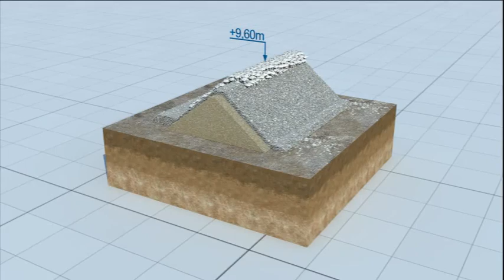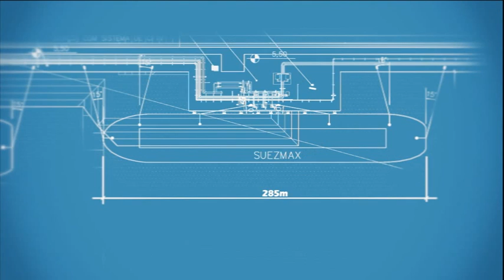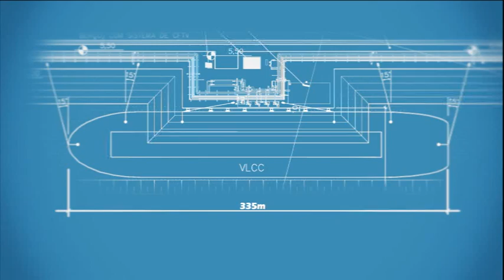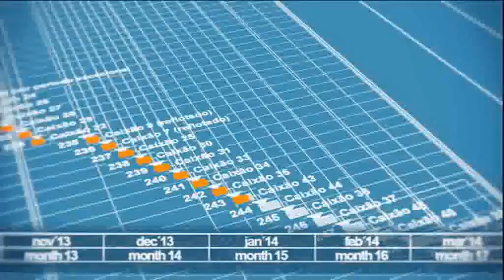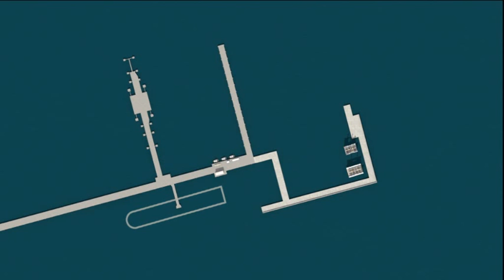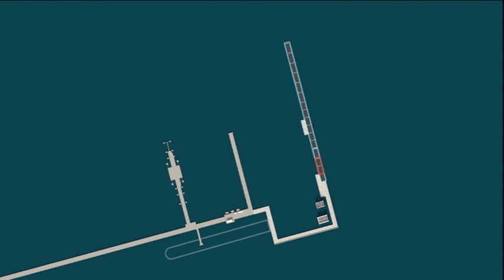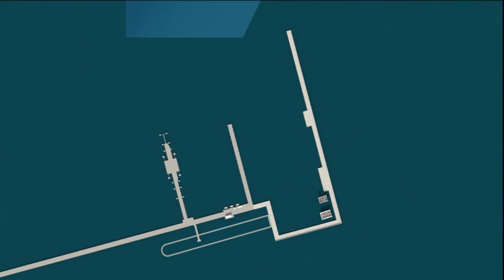The Açu Superport, Brazil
FCC is  building the expansion of the Açu Superport, which lies about 315 kilometres north of Rio de Janeiro. The project has a price tag of over 407 million euros and a completion period of 32 months. The contract calls for FCC to build Terminal TX-1 in Açu, which is located in São João da Barra, in north-eastern Brazil, an area that produces 85% of the country's gas and oil. The terminal is an extension of a recently built quay that requires a new breakwater before it can be put into operation.

FCC is the leader of the consortium that will be taking on the project, a complex job of civil engineering, as the sheer magnitude of the job shows. A 2,438-metre-long caisson-type quay will be built, which will involve the manufacturing and sinking of 49 reinforced-concrete caissons, plus a 600-metre rubble mound breakwater. The huge caissons are an average of 45 metres long, 24 metres across and 18 to 29 metres deep.

The new breakwater is going to be tricky to build. Its first nine caissons will be cast in Algeciras, Cádiz, because Açu does not yet have the necessary facilities. These caissons will be moved from Algeciras to Açu in semi-submersible vessels. During their 15-day crossing they will cover 4,300 nautical miles (the equivalent of 7,960 kilometres).

The two FCC Construcción-owned floating docks making the caissons, the Mar del Aneto and the Mar del Enol, will make the transoceanic voyage too. Once they have reached Açu, the nine caissons will mark the area where the floating docks will be moored. The construction work on the foundations will be done by a number of vessels, including FCC's split barges Bocami and Acanto.

The contract includes other activities as well, such as preliminary dredging of the sea bottom down to an average depth of 31 metres (4,100,000 m3), construction of the superstructure completing the breakwaters, and the installation of nautical equipment and beacons.
The materials to build the harbour will be mined from the Itaoca quarry 70 kilometres away, which belongs to the client.

The harbour lies within the Açu Superport industrial complex, an area of 90 square kilometres, equivalent to 2.5 times the size of Manhattan Island. It will have two terminals with 17 kilometres of quays and 40 berths, capable of accommodating ships laden with up to 400,000 tons.

The new facilities will make it possible for Açu to receive cargos of iron, oil, steel, coal and granite and will provide mooring for well-known ships such as the Capsize, which can carry 220,000 tons. The new Açu Superport will have a lot of potential for the oil and gas industry, because it is so close to the Campos Basin, one of Brazil's biggest crude-producing areas. Forecasts are for 350 million tons per year once the project is finished.

The new contract was awarded to a company formed by LLX (of the EBX Group) and Minas Río (of the Anglo American Group). LLX belongs to Eike Batista, the eighth-richest man in the world according to Forbes Magazine. Anglo America is one of the largest mining companies in the world, specializing in platinum, diamonds, copper, nickel, iron ore and coal, with mines all over the world.